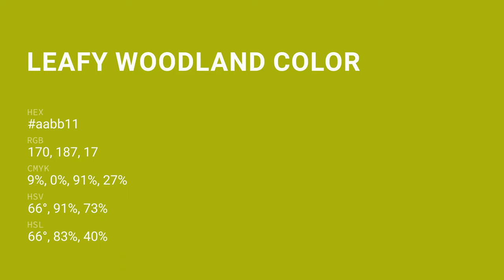Leafy Woodland color aabb11 hex color - Green color - Cool color aabb11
What color is Leafy Woodland ? aabb11 hex color - Green color - Cool color aabb11

Hex aabb11 Color Code is also known as Leafy Woodland color.

Hex aabb11 Color code in RGB color code model is created after adding 66.67% red color, 73.33% green color and 6.67% blue color.
Hex aabb11 Color code in CMYK color (process color) code model is generated after subtraction of 9% cyan, 0% magenta, 90% yellow and 26% black.